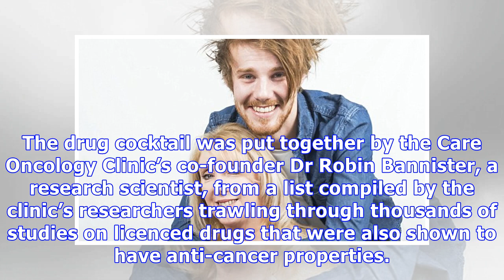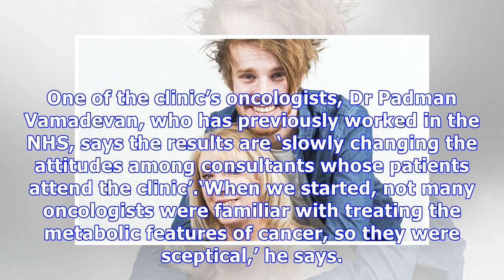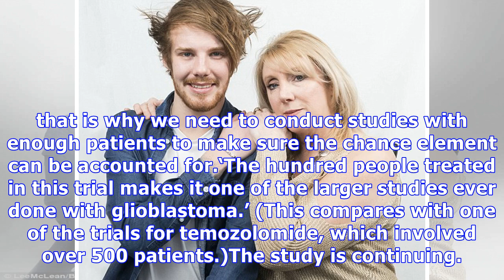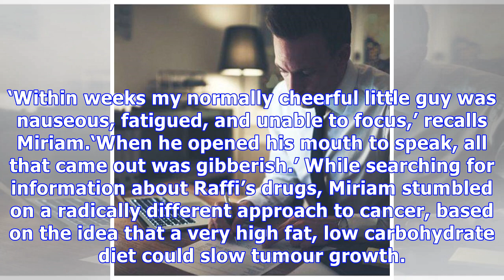Could £400-per-year drug cocktail beat one of deadliest cancers?